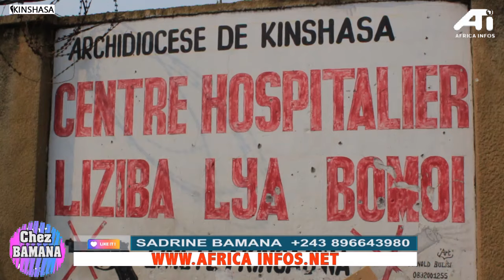URGENT : BA HANDICAPÉS YA KINGABWA BA ZUI SOLUTIONS YA SOCIALE NA KINSHASA, BO YOKA MAKAMBU BA LOBI.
Document de FRANCK STEMAY DISUKA 👊🏾